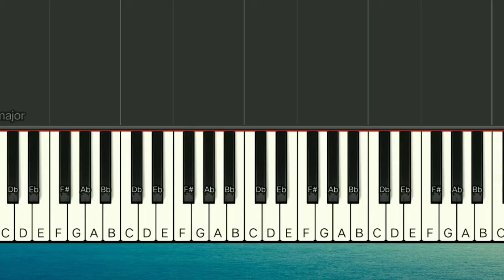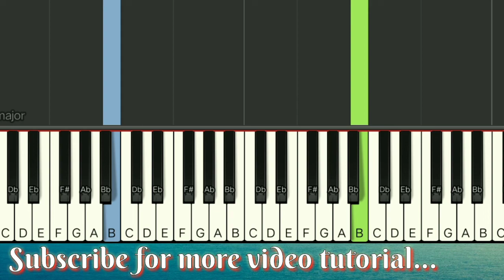Nais ko - Miguel Vera | Easy Piano